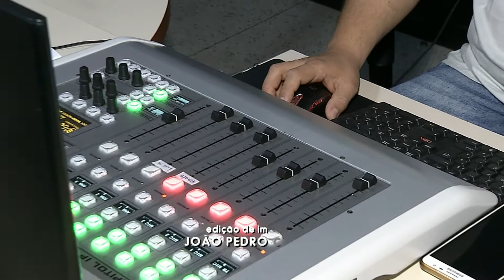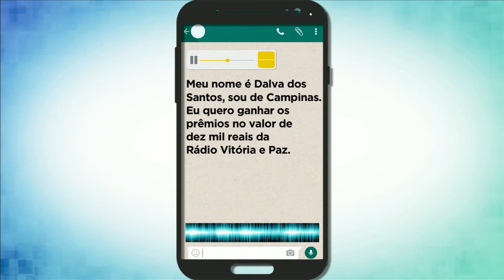Vencedora de prêmio de R$ 10 mil reais é procurada para retirar